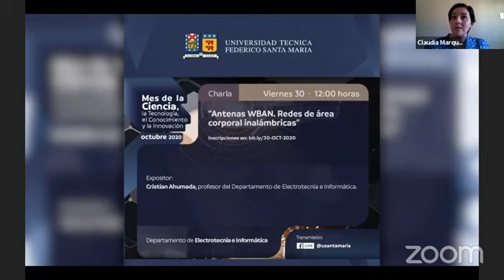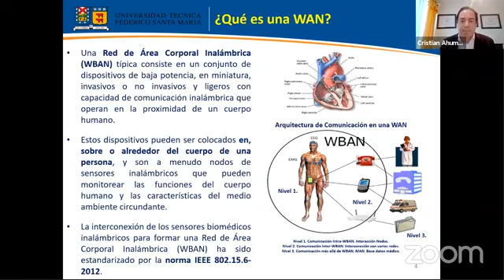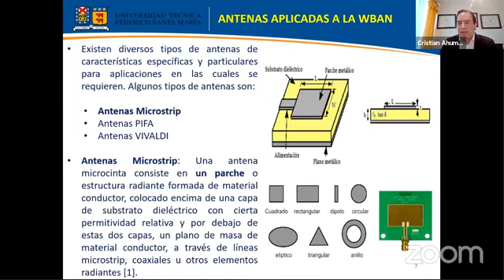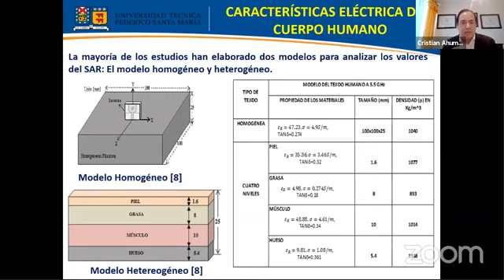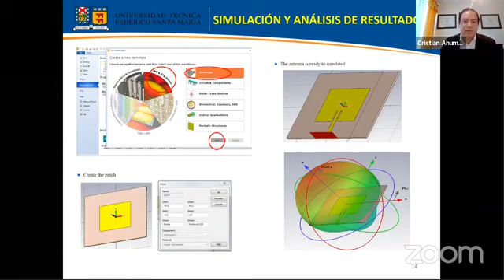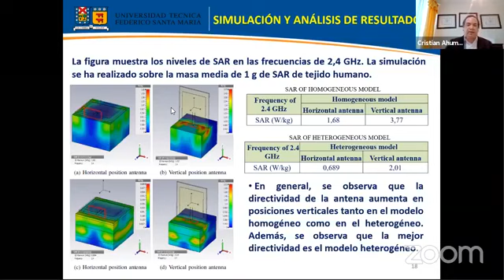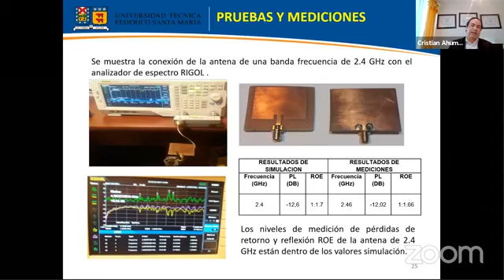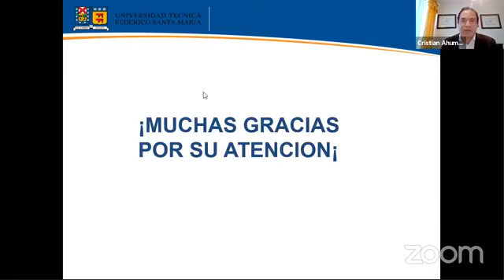Charla “Antenas WBAN: Redes de área corporal inalámbricas”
Presenta:
Cristian Ahumada, profesor del Departamento de Electrotecnia e Informática.